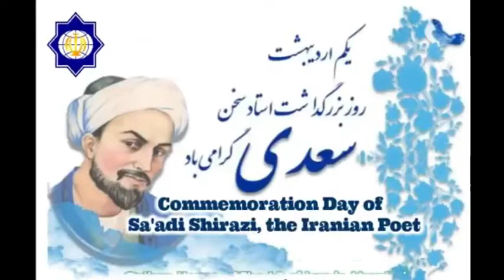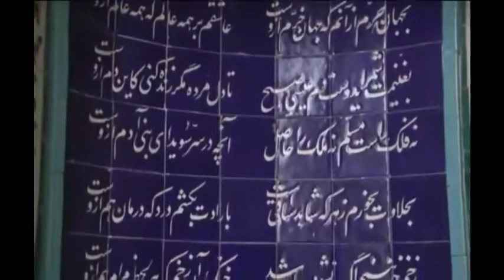Commemoration Day of Sa'adi Shirazi, The Iranian Poet